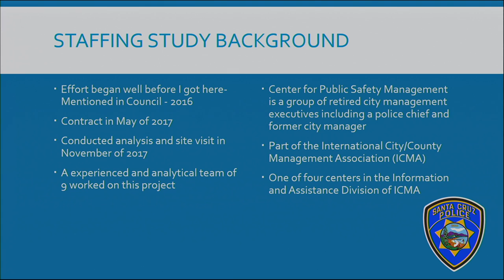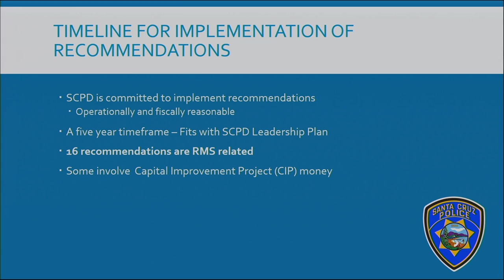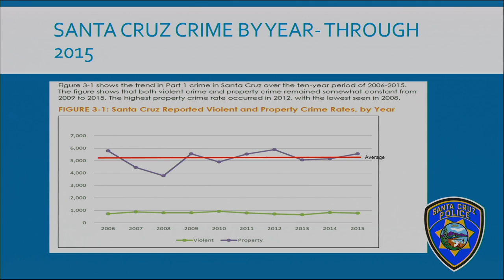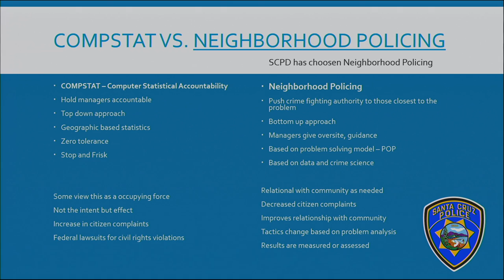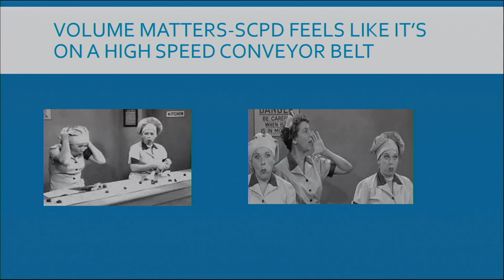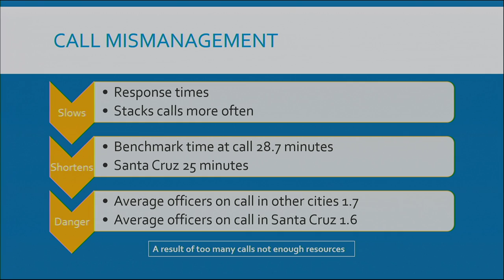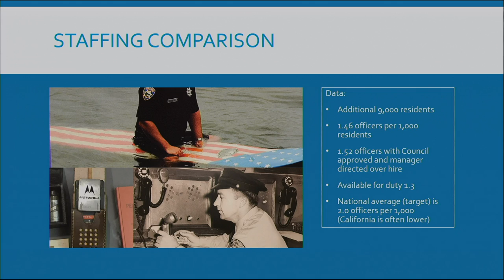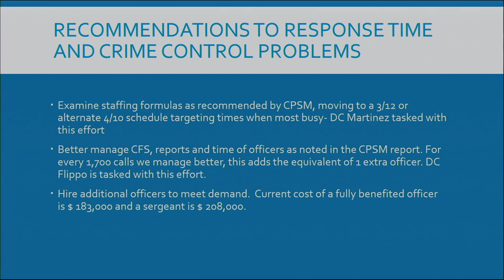Santa Cruz City Council Special 03/20/18